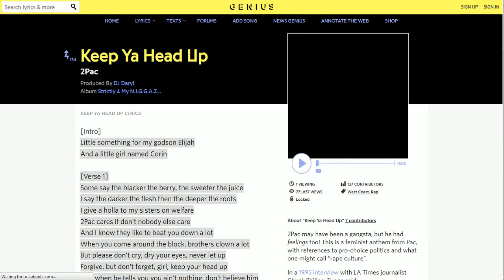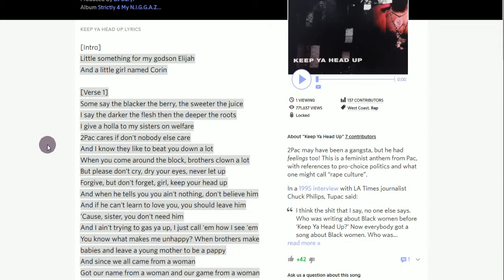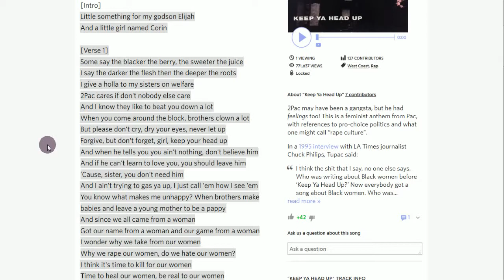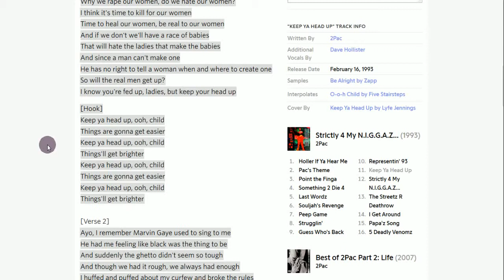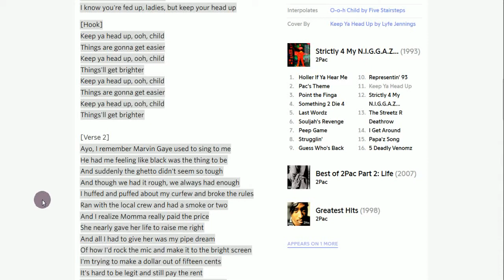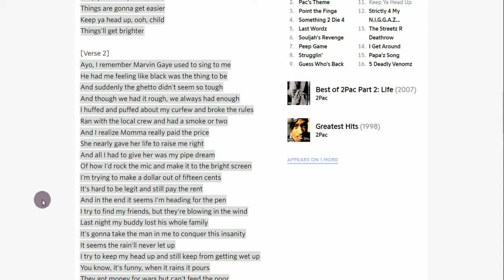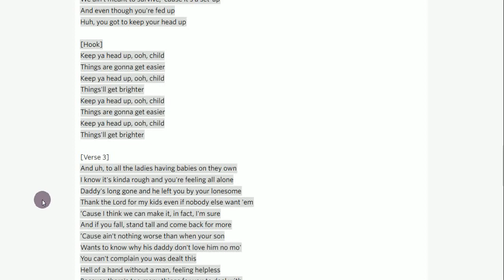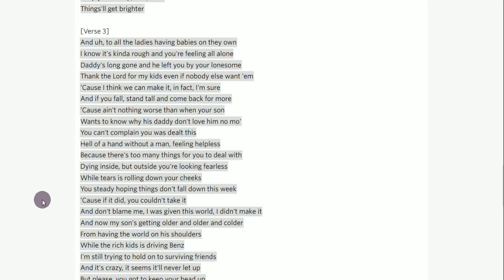Drunk White Guy Reads Rap: Keep Ya Head Up by Tupac